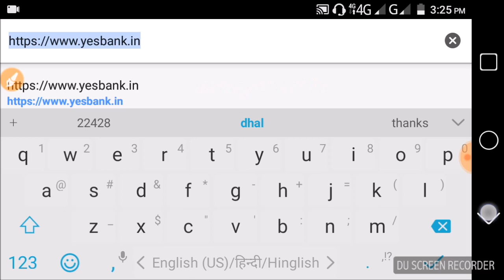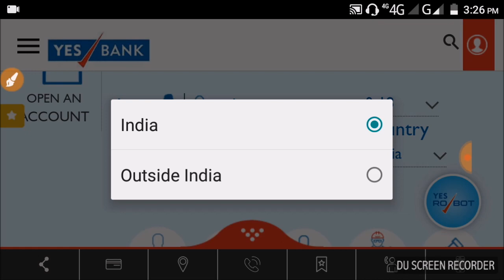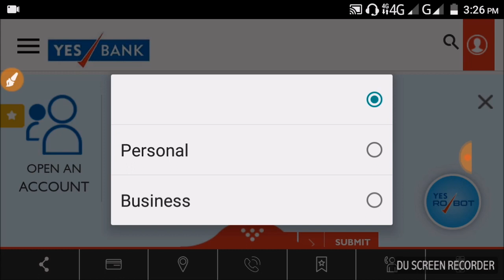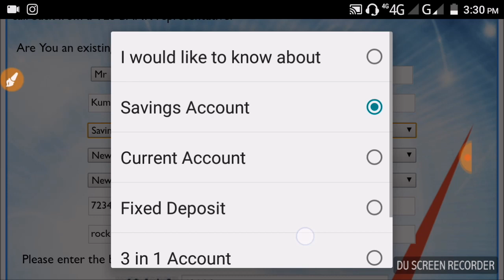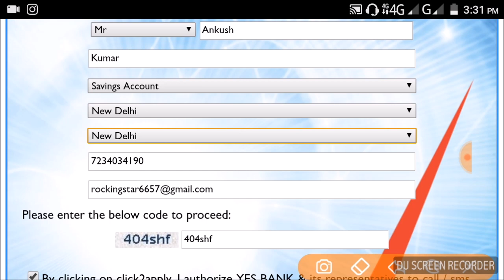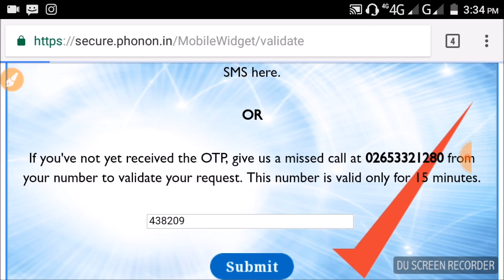Open Saving Account In YES BANK At Home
Hello! Dosto, Aaj ke iss video me ham janenge ki kese aap apna saving account YES BANK me khol Sakte Hai, jo ki ek private sector bank hai./ No. 1 private Bank in India